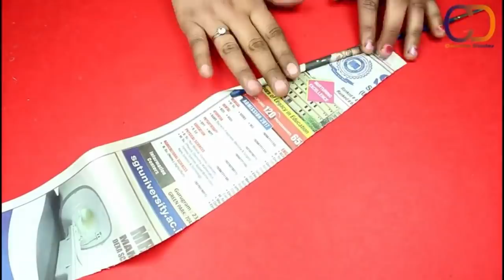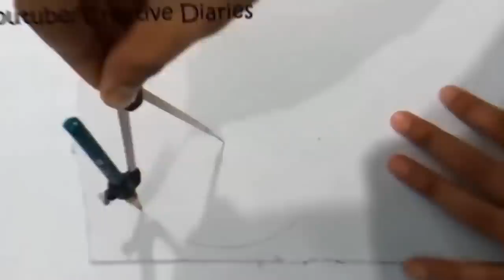25 NEW Amazing Easy Craft Idea out of Waste Material I Reuse Craft Idea I Creative Diaries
Love
Creative Diaries